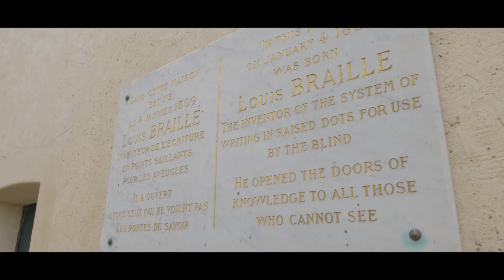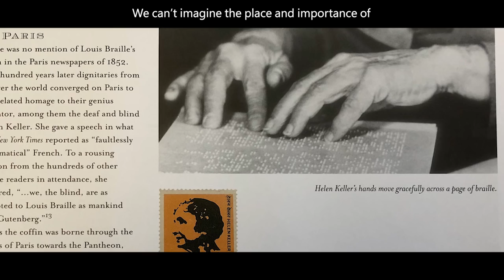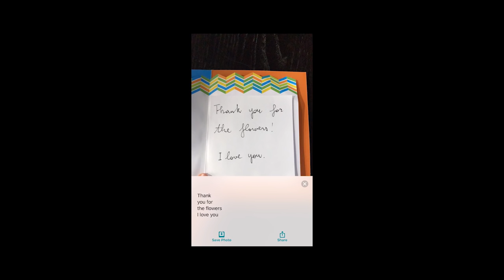Today in Technology: How the spirit of Louis Braille lives on in today’s AI innovators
How did Louis Braille, a young man living in the 1800s, create his namesake system enabling those who are blind to read? In this edition of Today in Technology, Microsoft President Brad Smith and Communications Director Carol Ann Browne visit Braille's childhood home in Coupvray, France. We explore the circumstances that inspired his invention before returning to Microsoft’s headquarters in Redmond, WA, where our developers are building on the past to help create a future with more accessible technology. To view more Today in Tech videos,